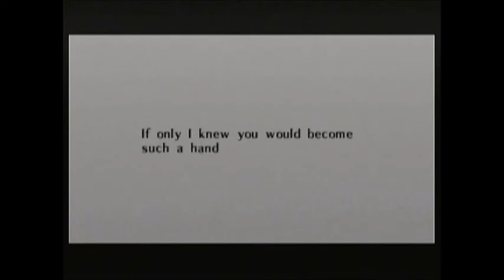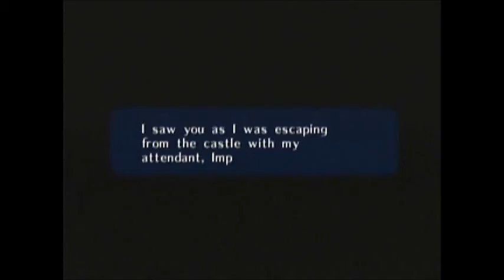Let's Play Ocarina of Time #37: Duality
I have screamed until my veins collapsed, I've waited as my time's elapsed now all I do is live with so much fate.
We take on Twinrova then Rauru tells us to go to the Temple of Time to learn our destiny in preparation for the final battle with Gannondorf